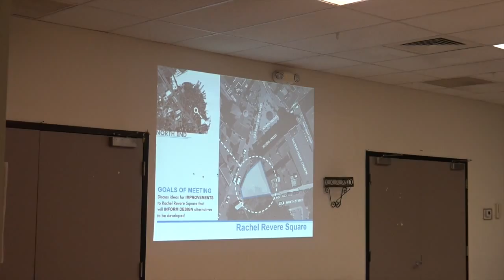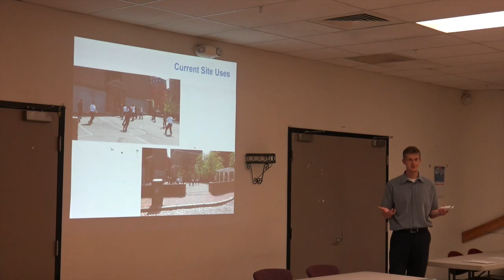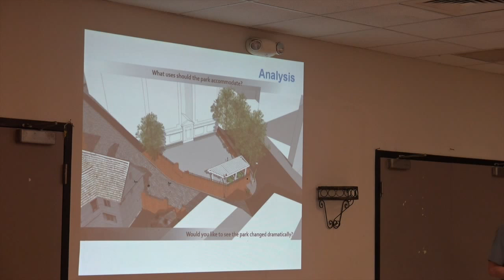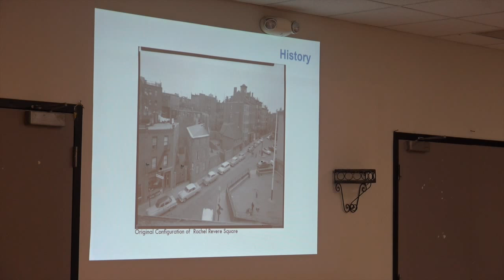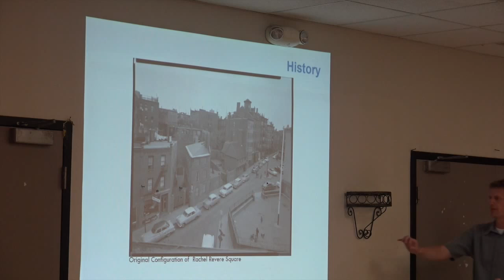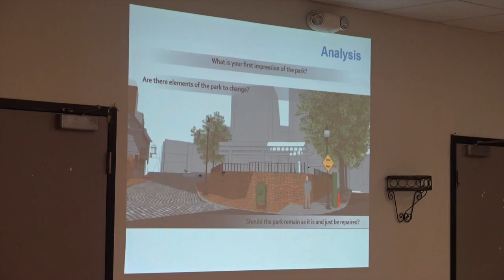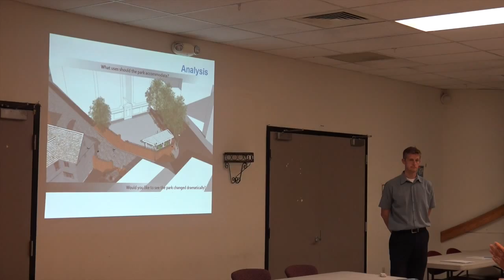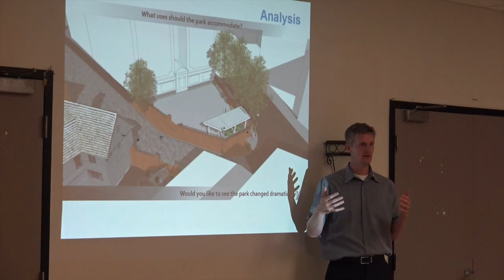2015 05 | Rachel Revere Square Meeting #1